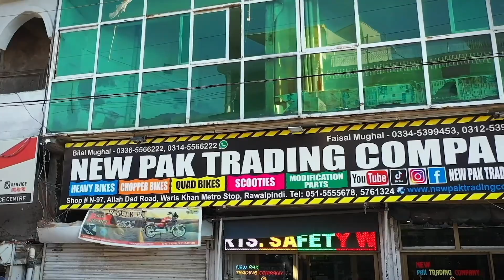New 150Cc Quad Bike Model 2024 By New Pak Trading Company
New 150Cc Quad Bike Model 2024  at  New Pak Trading Company

Call/Sms/WhatsApp
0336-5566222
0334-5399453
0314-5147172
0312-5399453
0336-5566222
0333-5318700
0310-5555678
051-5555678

Newpaktradingcompany
Address: